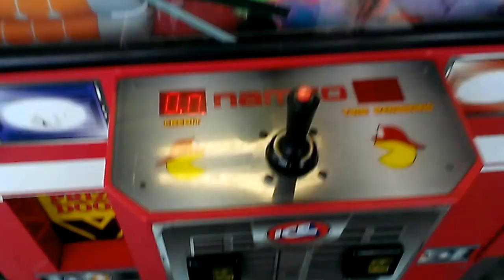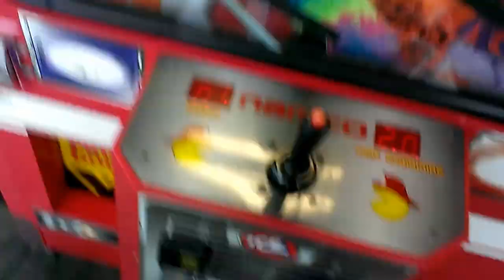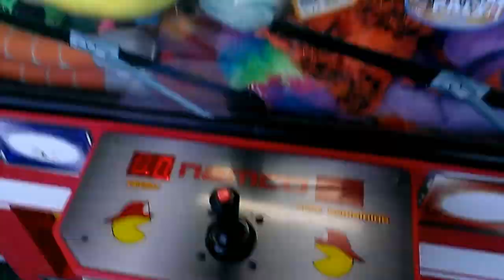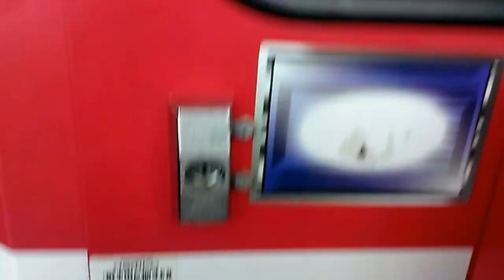NAMCO FIRE TRUCK CLAW MACHINE @WALMART TOUGHER TO WIN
THIS WAS FILMED ON FRIDAY AT MY LOCAL WALMART HERE I AM PLAYING THE NAMCO FIRE TRUCK CLAW MACHINE   HERE I AM  FIGHTING A TOUGH PLAY FIELD AFTER NAMCO RESTOCKE THE CLAW